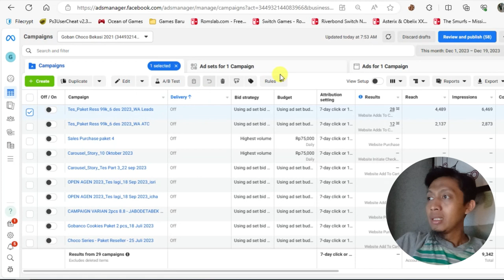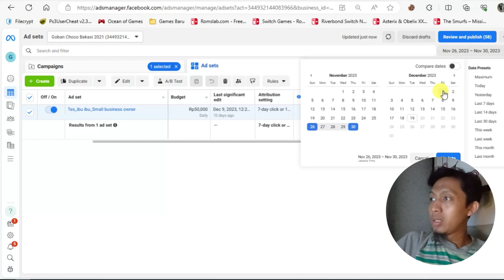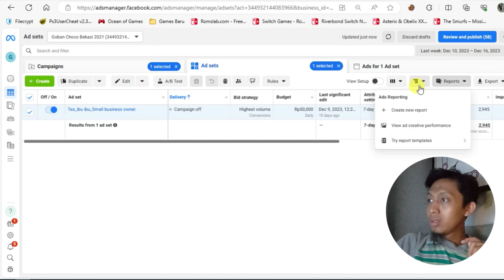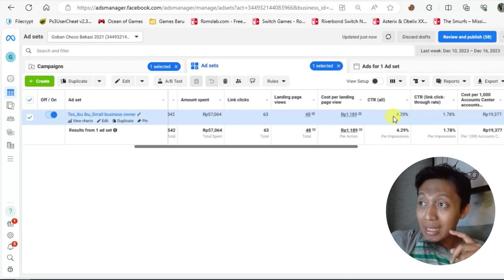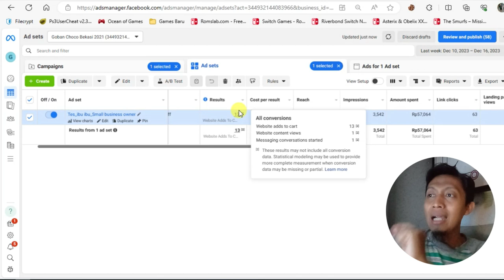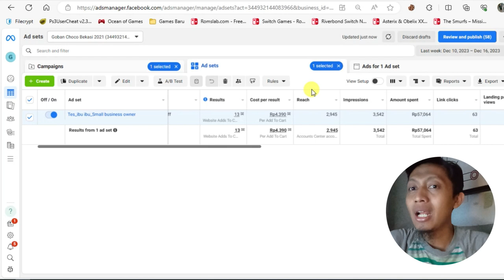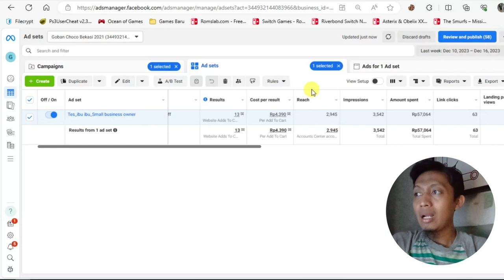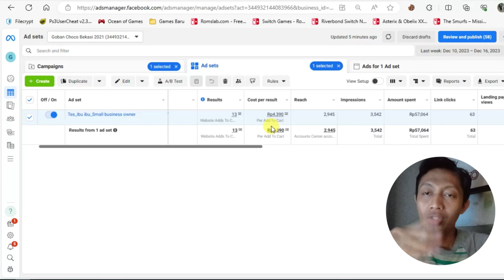HARUS PUNYA KPI!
Bahaya sih kalau gak punya ini mah...

Terima Kasih.